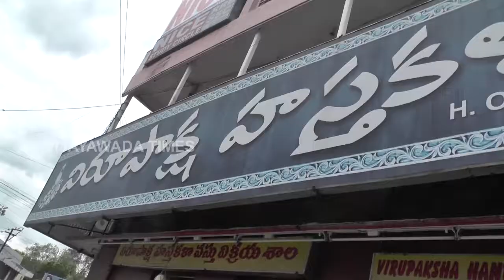Veerupaksha Hastha Kalalu